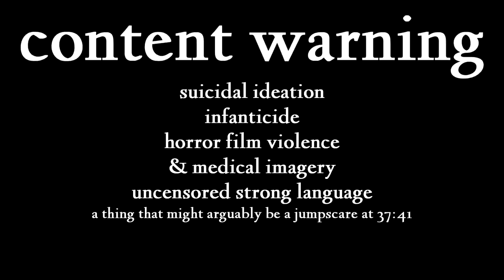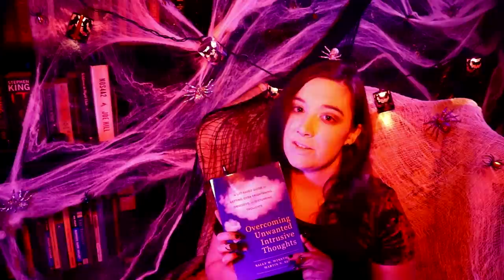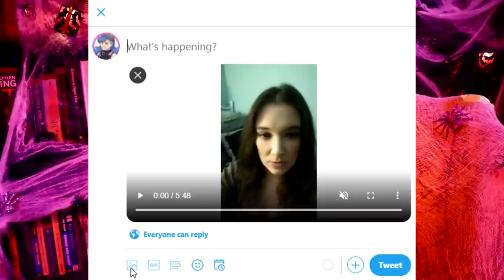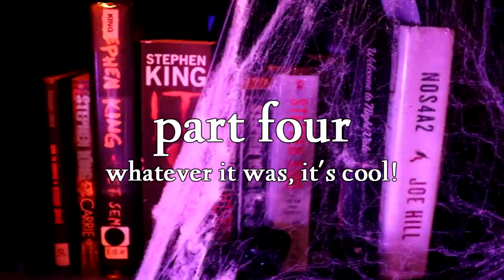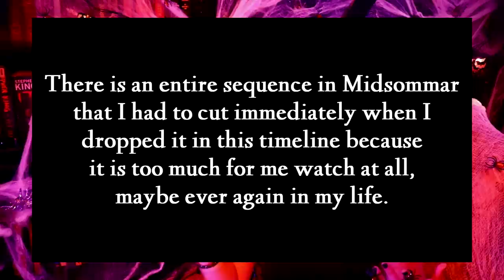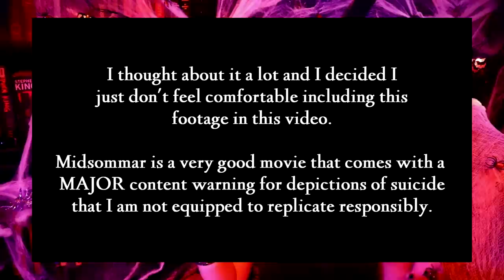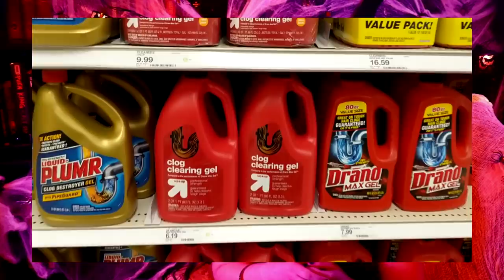FEAR ITSELF: Mental Health and Horror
I have struggled with horror movies my whole life. This year, I can't stop watching them.

Jump to 11:51 to avoid the most unflinching discussion of suicidal ideation.

Also, wow, I accidentally made *very much* a jump scare. Watch out for the time code mentioned in the content warning if you too are a jumpy person, and if I got you bad please take at least some consolation from the fact that I also got MYSELF very, very badly.

Resources for intrusive thoughts:
A book that helped me a lot